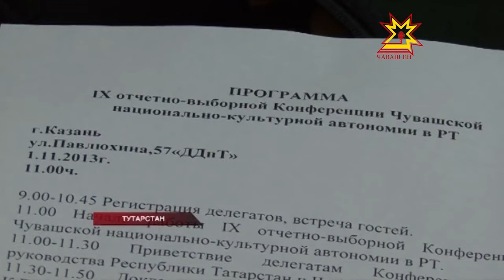Тутарстан чăвашĕсем мĕнпе пурăнаççĕ?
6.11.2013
Тутарстан чăвашĕсене мĕн хумхантарать? Мĕнпе мăнаçланаççĕ вĕсем?  Чăвашлăха аталантарас тĕлĕшпе çителĕклĕ ĕçлеççĕ-и?